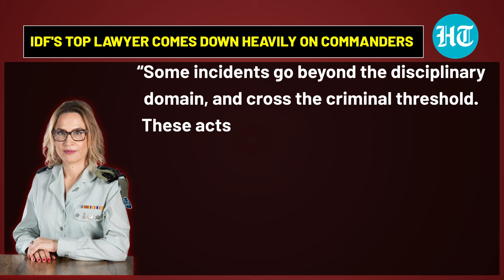IDF's Top Lawyer Rains Fire On Israel Army Commanders Amid Gaza War; 'Don't Deviate Or...'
IDF's top lawyer has lambasted Israel Army commanders over the "illegal acts" being committed by soldiers in Gaza. “Some incidents go beyond the disciplinary domain, and cross the criminal threshold. These acts and statements, on the part of individuals who do not represent the whole, are contrary to the IDF being a professional, moral, and dignified army, and they have no place in the IDF," Maj Gen Yifat Tomer-Yerushalmi, IDF’s Advocate General, said. This comes a day after the IDF chief of staff, Lt Gen Herzi Halevi, told Israeli forces that the Army is “not on a killing spree” in the Gaza strip. Watch for more details.